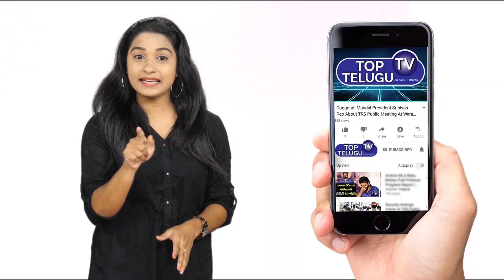Allu Aravind Gives Clarity On Covid 19 Positive | Allu Arjun | Tollywood | Top Telugu TV